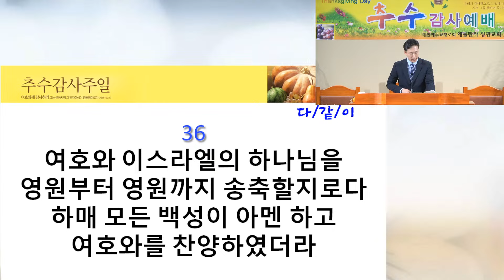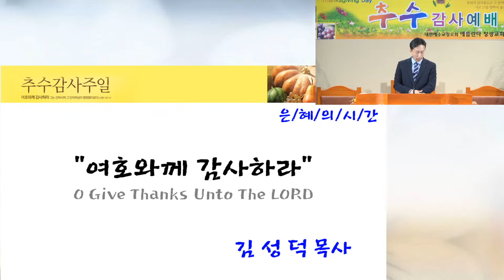[애틀란타 창광장로교회] 역대상 16장 34~36절, "여호와께 감사하라" 김성덕 목사[2023년 11월 19일 추수감사주일 오전 예배]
애틀란타 창광장로교회 (Atlanta Changkwang Presbyterian Church)

2023년 11월 19일 추수감사주일 오전 예배

* 본    문 :     역대상   16장  34절 ~ 36절

* 제    목 :     여호와께 감사하라

* 설교자:      김성덕 목사님

* 주일오전예배   오전 11시  : 본당
* 주일오후예배   오후   1시 30분 : 본당
* 주일학교예배   오전  11시 : 교육부실
* 중고등부예배   오전  11시 : 중고등부실
* 수요저녁 예배  저녁    8시 : 본당
* 새벽 예배   주일, 화~토요일 : 새벽 6시

 2710 Peachtree Industrial Blvd Duluth, GA 30097